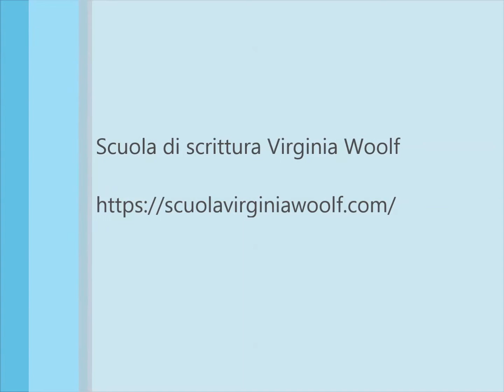Buone ragioni per iscriversi alla Scuola Virginia Woolf - Marisa Veronese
Durante il weekend di luglio della Scuola di scrittura Virginia Woolf, svoltosi nella magnifica location di Torreglia sui Colli Euganei, abbiamo chiesto alle nostre corsiste e ai nostri corsisti perchè iscriversi alla Scuola Virginia Woolf. Qui le ragioni di Marisa Veronese.

La Scuola di Scrittura Virginia Woolf è un percorso formativo/didattico di un anno, 160 ore di lezioni d’aula tenute da scrittrici, editrici, studiose, agenti letterari, redattrici editoriali, editor, talent scout, programmate nei fine settimana (un weekend al mese) per accogliere le esigenze anche di chi svolge un’attività lavorativa non autonoma, ideato per chi aspiri a intraprendere -professionalmente – l’attività di scrittrice e scrittore.
Sono aperte le selezioni per l'annualità 2017/2018.